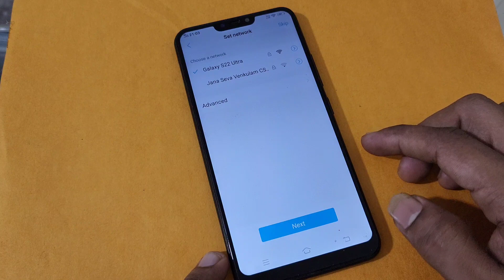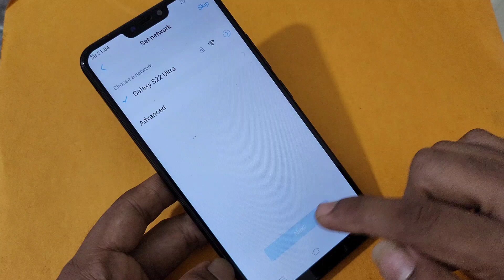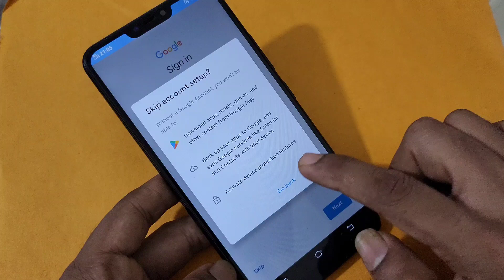vivo y83 pro frp unlock 2023